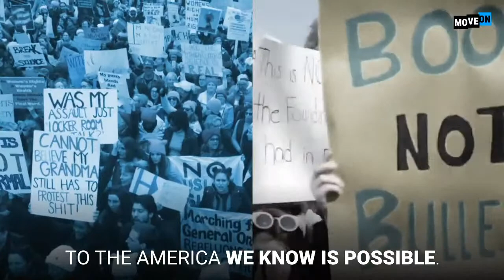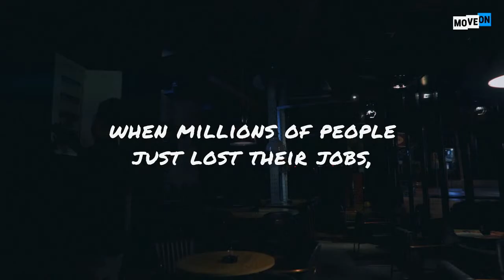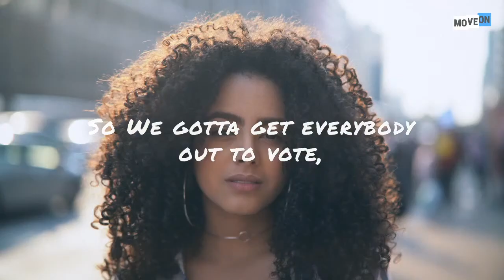LIVE: Big Ideas Q & A with Jamaal Bowman